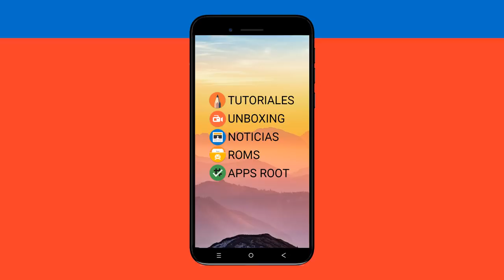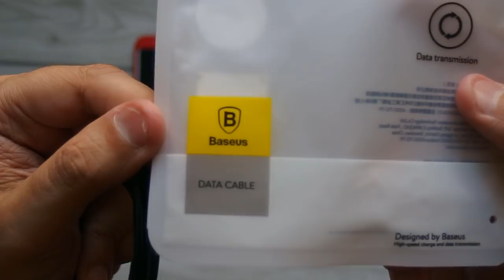CABLE MICRO USB REVERSIBLE (CARGA POR AMBOS LADOS) REDMI NOTE 5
📑 DESCRIPCIÓN 📑

Hoy os traigo un vídeo para terminar con el eterno dilema del cable Type C que llevaba el A1 y que no tenía el Redmi Note 5. ¿Tienes un terminal con micro-usb y no con type C? No problem. Ahora podrás cargarlo por los dos lados.

📥 DESCARGAR 📥

👉2 semanas
👉1,72 - 3,97€

💲 DONACIONES 💲